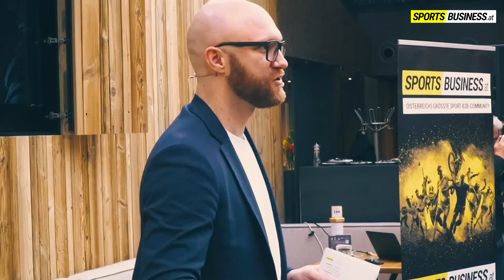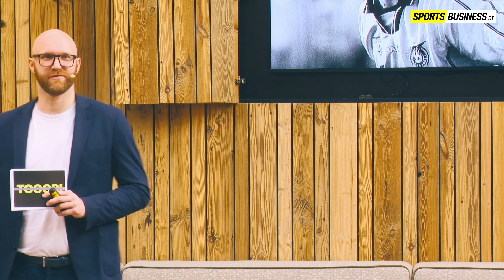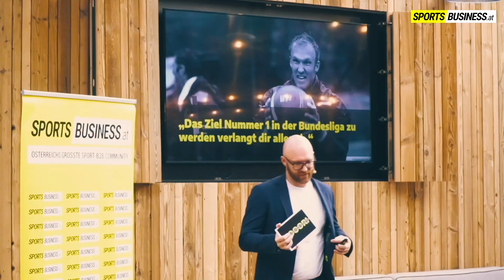8. sportsbusiness.at Breakfast Club mit Ex-ÖFB-Teamtormann Robert Almer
Am 1. März lud sportsbusiness.at zum insgesamt achten Breakfast Club in die Luftburg Kolarik im Prater ein: Der ehemalige Nationalteam-Goalie, aktueller Tormanntrainer des ÖFB sowie Coach und Mentor, Robert Almer, begeisterte die Zuhörer:innen aus Sport & Wirtschaft mit einem Impulsvortrag: „603 Minuten Torsperre, Performen unter Druck“.